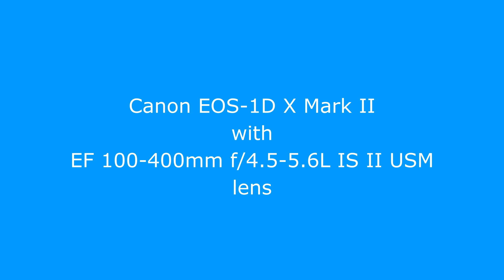Canon EOS-1D X Mark II with EF 100-400mm f/4.5-5.6L IS II USM lens samples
Sample photos from Canon EOS-1D X Mark II with EF 100-400mm f/4.5-5.6L IS II USM lens.

Sources:
Baltimore Orioles by Keith Allison

Duke and Duchess of Cambridge visit to Land Rover BAR by landrovermena